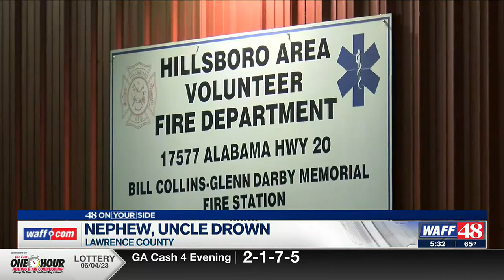Nephew, uncle drown in Lawrence County on Sunday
2 family members drowned while trying to save one another.